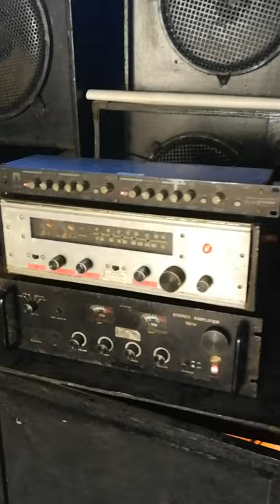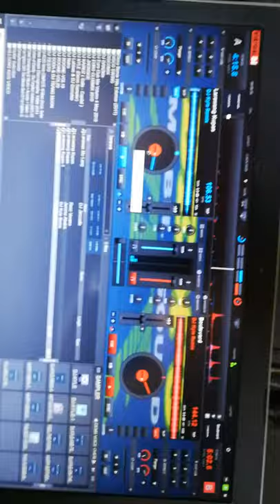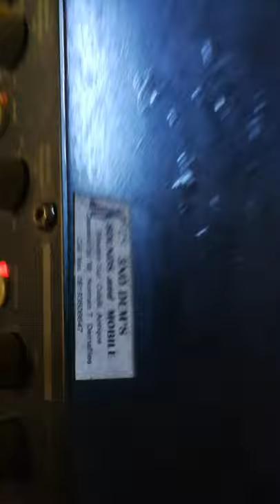THE OLDEST THUNDER AMP. II and SMG POWER AMP. 🎧🔊| SO FAR STILL WORKING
🔈  SOUND TEST MUNA THE OLDEST THUNDER AMP. II and SMG POWER AMP. 🎧🔊 | SO FAR STILL WORKING
👉In this video, I will share with you the old Thunder II amplifier and SMG amplifier so far still working

👉My channel is about Electronics enthusiasts, hobbyists, beginners, and Professionals to share information about Electronics including High and Low Power Amplifier designs, PCB designs, schematic designs, Troubleshooting, DIY projects, and tutorials. Now I want to share my passion with you on my videos.